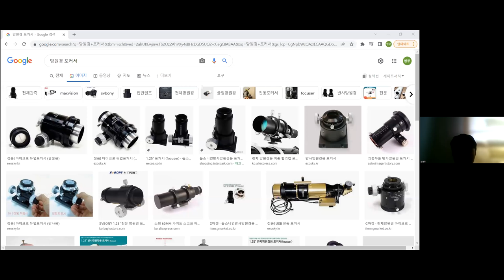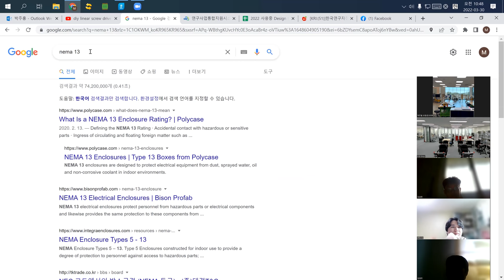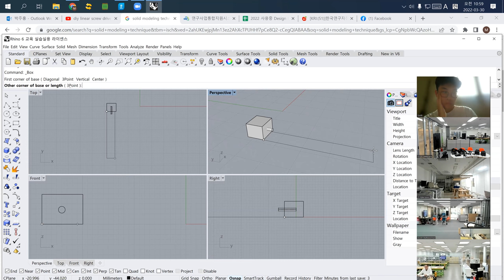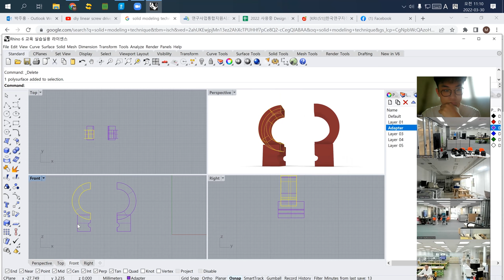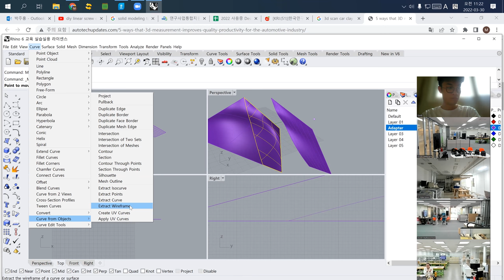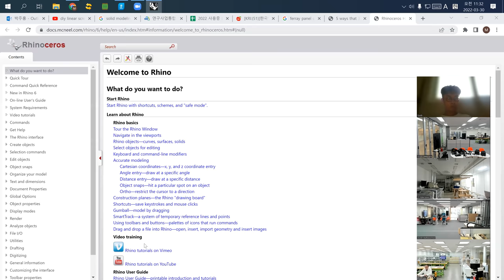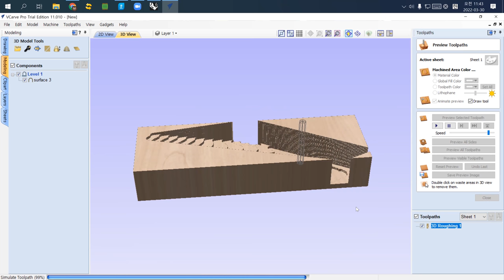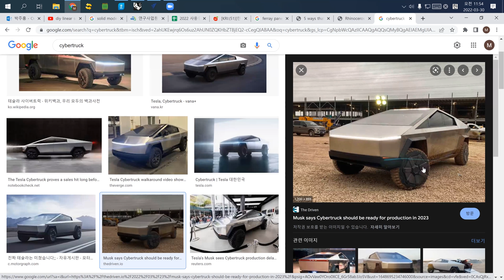POSTECH Maker Intro 2022 Spring Week 7 CNC Intermediate 3D Cutting